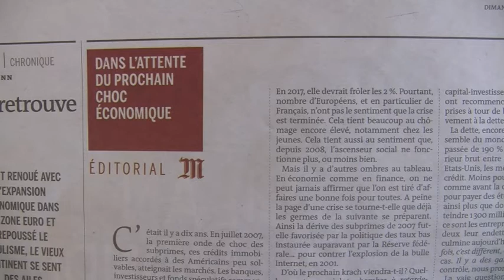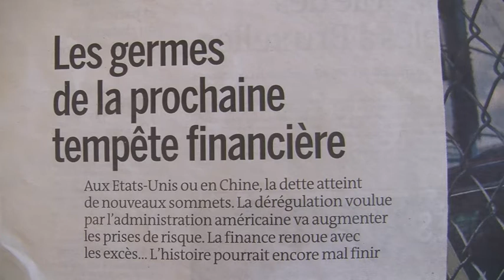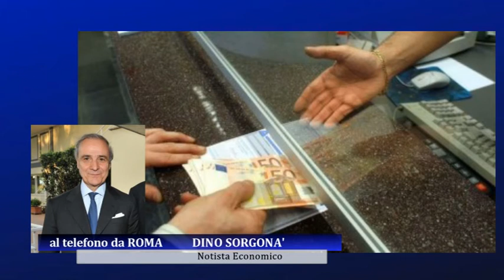''Una nuova crisi mondiale è alle porte: Italia tra i paesi più a rischio''. Sarà vero?